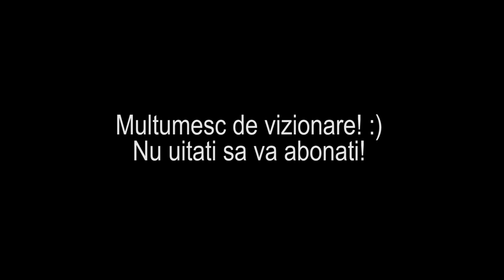2 ore de pescuit la 36 de grade (August 2019)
Am pescuit prin August, afara aproximativ 36 de grade celsius la umbra...totusi am reusit sa vad culoarea pestelui, desi foarte apatic!  :)
Culorile: 106 Watermelon Red si 111 White